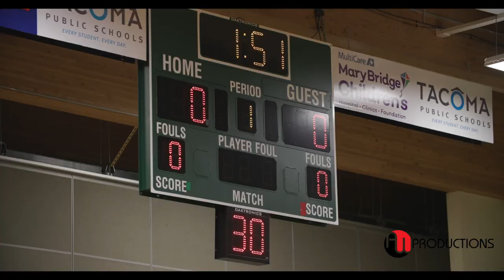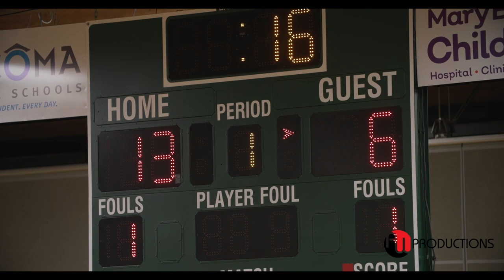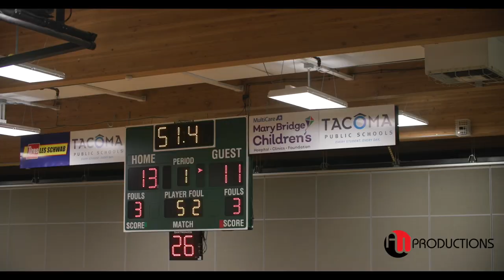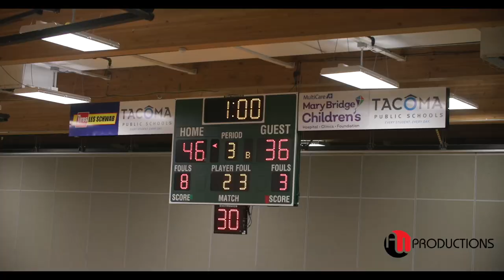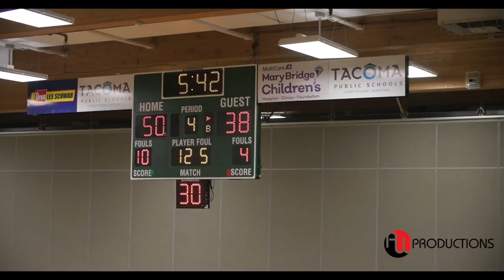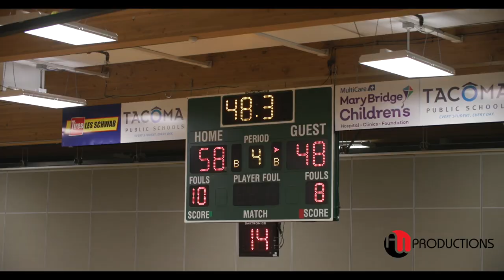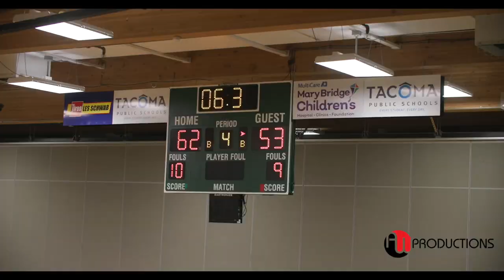Curtis Viks WIN Tough Battle vs. Davis | Regionals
Curtis face-off with Davis at Foss HS in Regional Game.

Curtis Won (62-55) with the MOST CHARGES.  This could be a Game Record. Let us know if you ever seen more than 7 Charges in a Game.

Curtis Charges: 4
Davis Charges: 3
Total Charge: 7